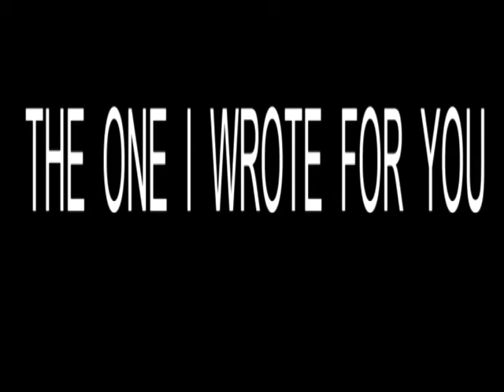THE ONE I WROTE FOR YOU/////// RED CARPET PREMIER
THE ONE I WROTE FOR YOU
Red carpet movie premier. San Antonio TX.